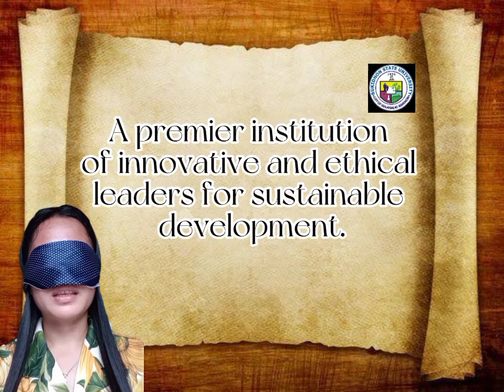BukSU Vision & Mission